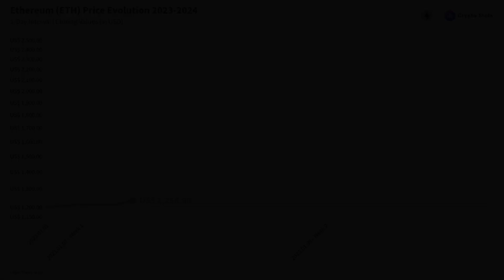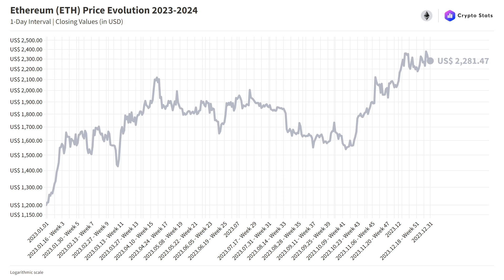ETHER (ETH) Price Evolution (Daily/USD) 2023-2024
🎞️ CHAPTERS:
00:00 - January 2023
00:20 - February 2023
00:37 - March 2023
00:55 - April 2023
01:13 - May 2023
01:32 - June 2023
01:50 - July 2023
02:09 - August 2023
02:27 - September 2023
02:45 - October 2023
03:04 - November 2023
03:22 - December 2023

What was the price of Ether (ETH) in 2023? How did Ether (ETH) perform in 2023?
Where can I find the Ether (ETH) price chart?

The evolution of the asset's market/close price (in USD) over time.

Asset(s): ETH
Interval: 1-Day
Currency: USD
Scale: Logarithmic
Data range: January 1, 2023 - December 31, 2023
Source: Various sources (Trading View/CoinMarketCap)

Soundtrack by Analaska - Rise

*CRYPTO DEALS: Get the Best Crypto Discounts Today! No sign-up, no wait, just start! Click once, get your offer!

Check out the original version of "Bitcoin Whitepaper": link in the "About" section.